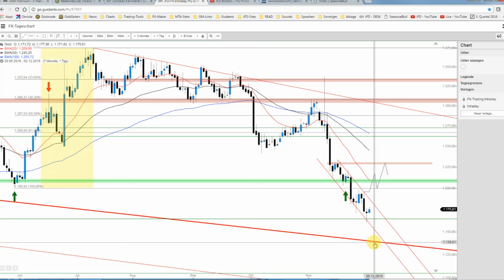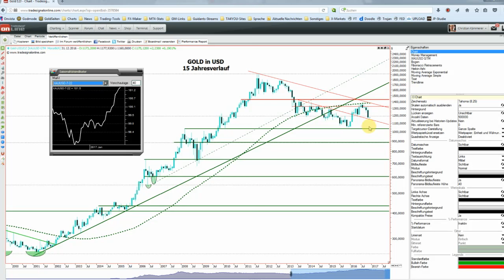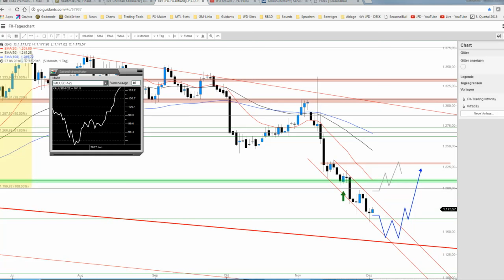JFD Devisenradar: Was macht das liebe Gold nur?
Der Goldpreis befindet sich derzeit in einer brisanten Lage und somit wird es nicht nur heute zu den NFP um 14:30 Uhr interessant werden. Wie wird jedoch der Jahresausklang verlaufen?